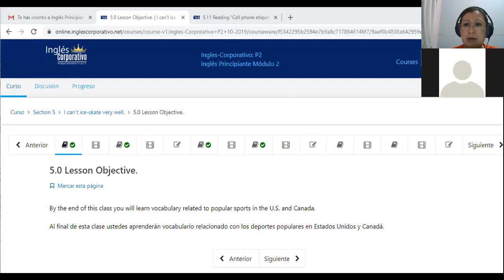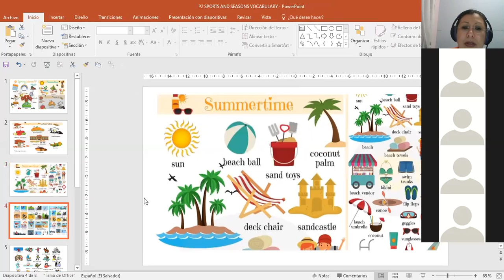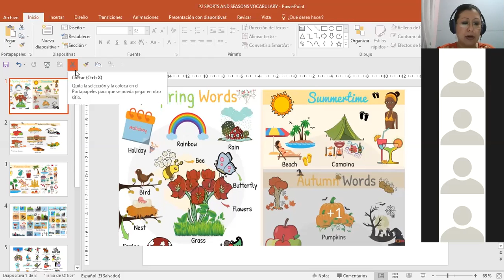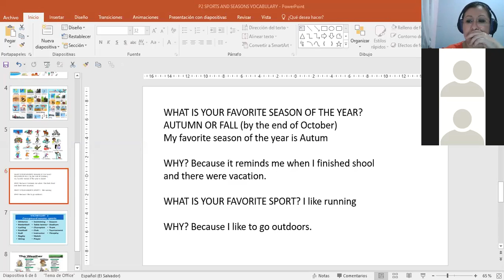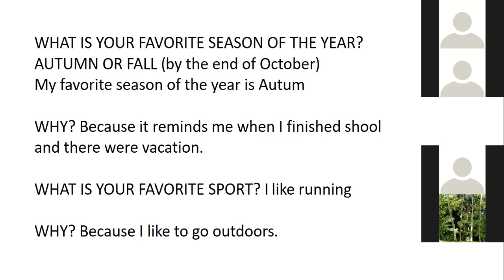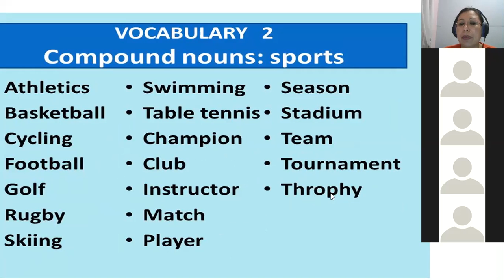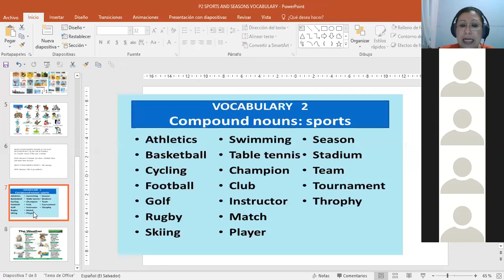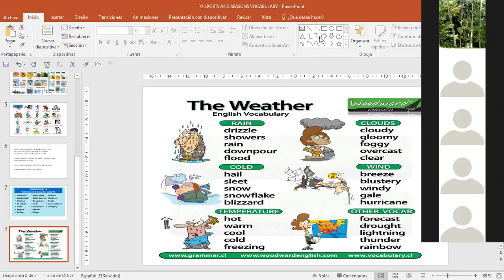P2 Ingles Corporativo Sport and seasons of the year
Vocabulary on the seasons of the year as well as different sports in USA and Canada. Wh questions to talk about what is your favorite season of the year and sport and why.